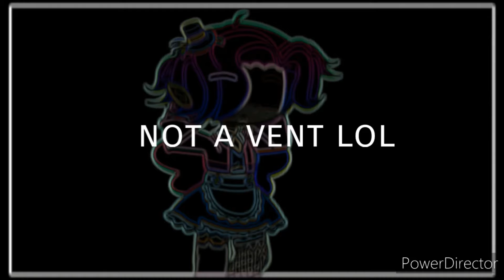echo meme | GCMV | (tw flashes)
Unfinished Echo GCMV!
TW FLASHING LIGHTS AND BLOOD
Flashing lights:  0:22-0:28  and  1:16- 1:20